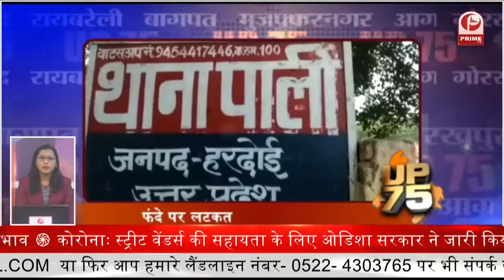Covid Hospital में Computer Operator के रूप में तैनात युवती से दुष्कर्म का प्रयास || Prime Tv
1-आगरा के पारस अस्पताल के संचालक का हुआ भंडाफोड़ ... 5 मिनट तक मरीजों की जान बूझकर रोकी थी  ऑक्सीजन की सप्लाई.. 22 मरीजों की चली गयी थी जान

2-रामपुर पहुंचे भाजपा के प्रदेश अध्यक्ष स्वतंत्र देव सिंह..कोरोना से मरने वालों के परिजनों से की मुलाकात. मौके पर अन्य नेता भी रहे मौजूद.

3-लखनऊ के छावनी अस्पताल में पीपीपी मॉडल पर प्रसव सुविधा की तैयारी. वैरी बोर्ड ने पास किया प्रस्ताव

4-पुलिस आधुनिकीकरण पर CM योगी आदित्यनाथ का जोर. बोले- दोगुनी की जाए पुलिस ट्रेनिंग स्कूलों की क्षमता

5-रायबरेली के कोविड हॉस्पिटल में कंप्यूटर ऑपरेटर के रूप में तैनात युवती से दुष्कर्म का प्रयास. पुलिस मामले की जांच में जुटी